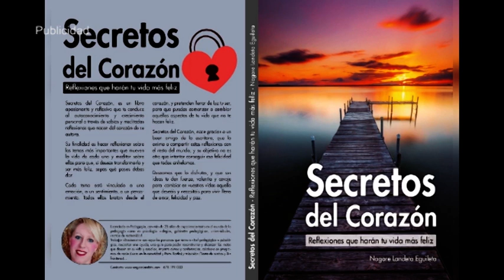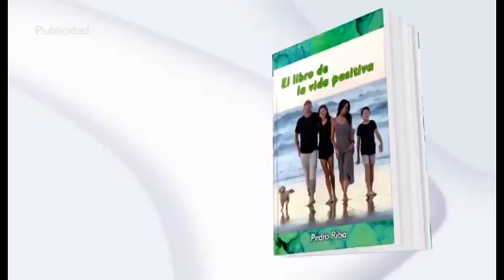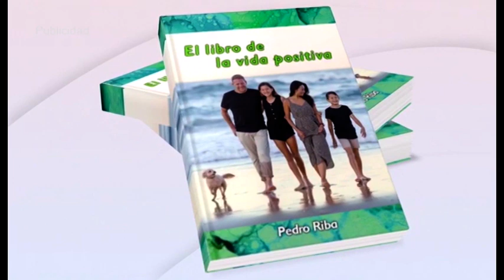Saber Comunicar con los Niños (1)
Una Entrevista a Nagore Landeta: Pedagoga/terapeuta...
Tierra de Sueños, un programa donde lo real y lo imaginario conviven. Presentado y dirigido por Pedro Riba.